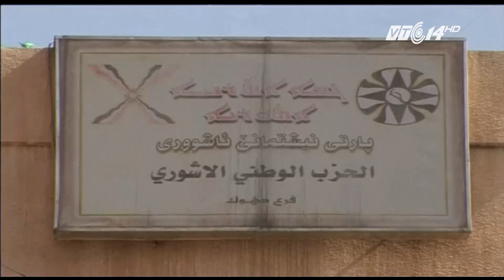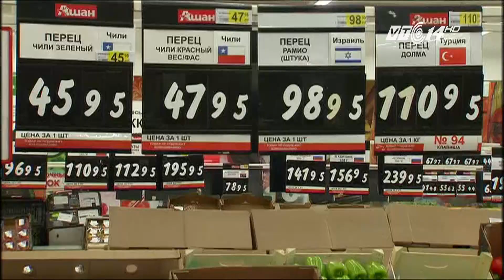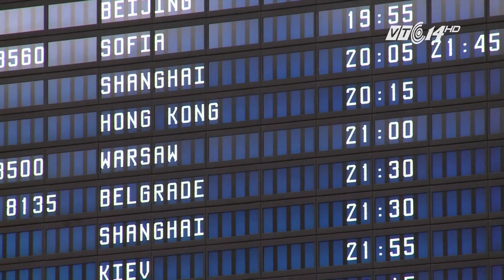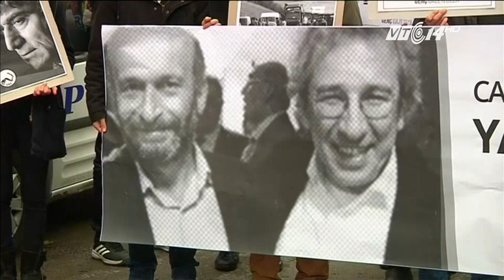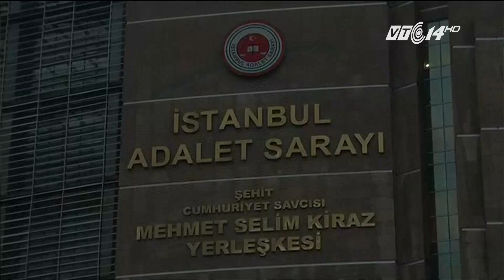(VTC14)_Tăng cường không kích tại Syria có giải quyết được bài toán khủng bố?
(VTC14) -Chuyện Đông chuyện Tây ngày 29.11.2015